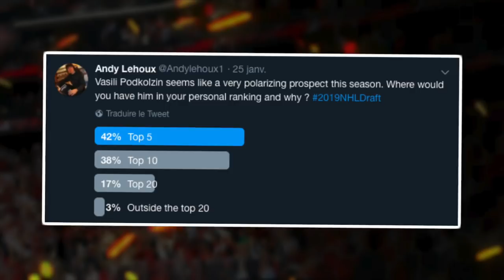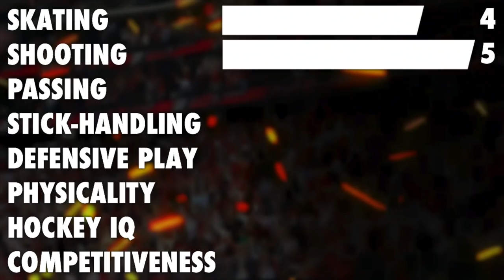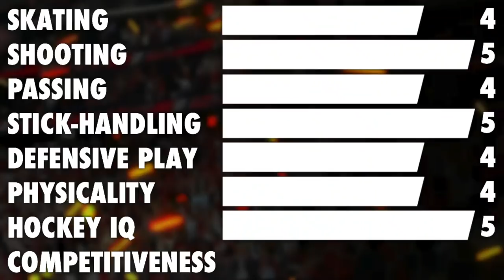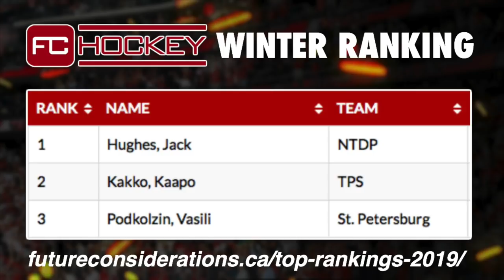VASILI PODKOLZIN SCOUTING REPORT - 2019 NHL DRAFT TOP PROSPECT PROFILE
Here's my scouting report on SKA-1946 winger Vasili Podkolzin ! What's YOUR opinion on the Russian forward ? I would love to hear it in the comments bellow !

The original video content is not considered property of NHL Draft Central. The videos are to be used under the Canadian Copyright Law Section 29.1. Videos are utilized for editorial and educational purposes only and NHL Draft Central and its staff do not claim ownership of any original video content. All video content in each clip is owned by the individual broadcast companies.

Future Considerations Winter Ranking :

1 Hughes, Jack
2 Kakko, Kaapo
3 Podkolzin, Vasili
4 Dach, Kirby
5 Cozens, Dylan
6 Byram, Bowen
7 Boldy, Matthew
8 Krebs, Peyton
9 Turcotte, Alex
10 Zegras, Trevor
11 Lavoie, Raphael
12 Suzuki, Ryan
13 Soderstrom, Victor
14 York, Cam
15 Robertson, Matthew
16 Caufield, Cole
17 Seider, Moritz
18 Broberg, Philip
19 Newhook. Alex
20 Pelletier, Jakob
21 McMichael, Connor
22 Poulin, Samuel
23 Brink, Bobby
24 Beecher, John
25 Dorofeyev, Pavel
26 Holmstrom, Simon
27 Tomasino, Phillip
28 Kaliyev, Arthur
29 Hoglander, Nils
30 Vlasic, Alex
31 Korczak, Kaedan